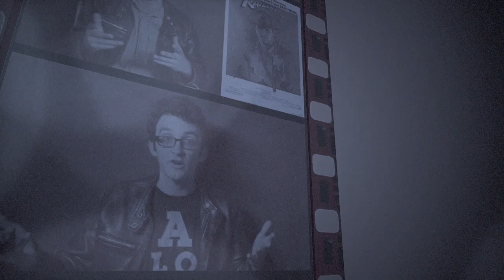A CHARLIE BROWN THANKSGIVING (1973) TV Special Review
Hope you all had a Happy Thanksgiving and that your dinner was better than Charlie Brown's. This is my review for "A Charlie Brown Thanksgiving" starring Bill Melendez, Todd Barbee, Stephen Shea, Hilary Momberger, Robin Kohn, Christopher DeFaria, Jimmy Ahrens, Robin Reed.